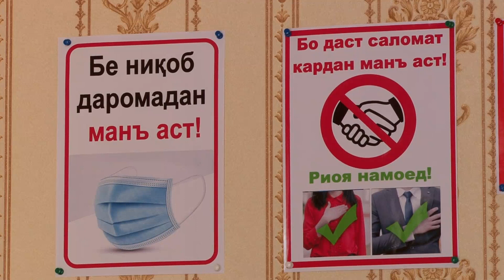Тарабхонаи Мирзохабиб омода аст.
Дар вакти пандемия,гузаронидани  маъракахои шумо.Тарабхонаи Мирзохабиб омода аст.